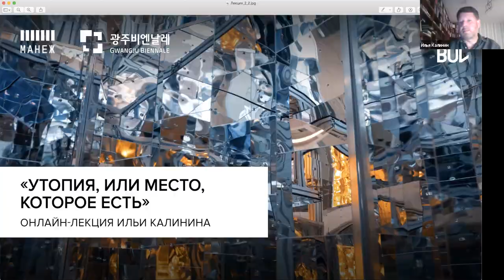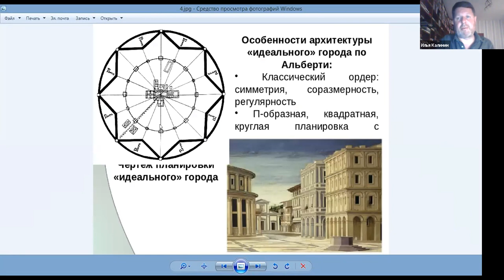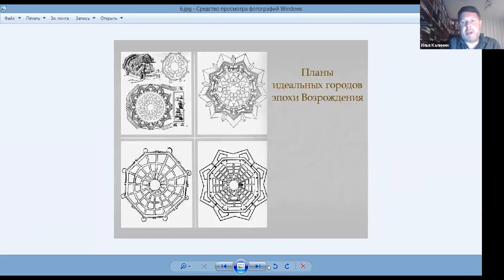Онлайн-лекция Ильи Калинина «Утопия, или Место, которое есть» (“Utopia, or a Place that Does Exist”)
10 декабря состоялась онлайн-лекция Ильи Калинина, историка культуры, преподавателя Факультета свободных искусств и наук СПбГУ – «Утопия, или Место, которое есть».

Общеизвестная этимология понятия «утопия» связывает его с неким вымышленным местом, которого в действительности не существует. Однако, настойчивость, с которой человеческое воображение вновь и вновь пытается воплотить это отсутствующее место, говорит о том, что без этого, по определению несуществующего места, на карте мира чего-то не хватает. Именно эта нехватка и заставляла многих мыслителей и писателей отправляться на его поиски. Платон и Блаженный Августин, Томас Мор и Томмазо Кампанелла, Шарль Фурье и Николай Чернышевский – лишь наиболее очевидные имена, приходящие на ум при разговоре об утопии.

Вместе с Ильей Калининым мы не только обсудили и сравнили отдельные утопические проекты, но и обратились к тому горизонту лучшего будущего, без которого анализ окружающего нас настоящего был бы неполным. Растущая неудовлетворенность существующим порядком вещей и все более очевидные угрозы, которые в нем заложены, заставляют нас вновь и вновь размышлять о том, чего нет. История утопической мысли и история как таковая, современная рефлексия об утопии, ее будущем и будущем всех остальных станут координатами нашего движения к месту, которое есть.

Встреча состоялась в рамках дополнительный программы Манежа, посвященной первой в России выставке южнокорейской художницы Ли Бул «Утопия Спасенная».

“Utopia, or a Place that Does Exist”, an online lecture by cultural historian and instructor at the St.Petersburg State University Faculty of Free Arts and Sciences Ilya Kalinin, took place on December 10.

The well-known etymology of the word “utopia” connects it with an imaginary place, one that does not exist in reality. But the persistence with which humanity again and again attempts to make this place that by definition does not exist into a real place tells us that the map of the world is not quite complete without it. This deficiency has led many thinkers and writers to set out on a search for utopia. Plato, St. Augustine, Thomas More, Tommaso Campanella, Charles Fourier, Nikolay Chernyshevsky… these are just the first names that come to mind when attempting to list those who have dealt with the subject of utopia.

Together with Ilya Kalinin, we have not only discussed and compared individual utopian projects, but also examined that horizon of a better future, without which an analysis of the reality surrounding us would be incomplete. The growing dissatisfaction with the existing order of things and the ever more obvious threats inherent therein force us to contemplate repeatedly that which is not. The history of utopian thought, history itself, modern thought on utopia, its future, and the future of everything, will be the coordinates along our way towards “the place that does exist”.

This meeting is part of Manege’s supplementary programme to “Utopia Saved” .